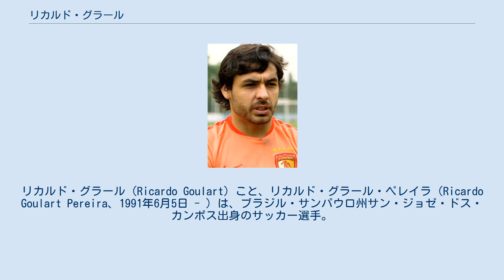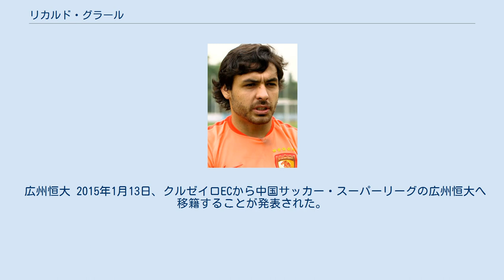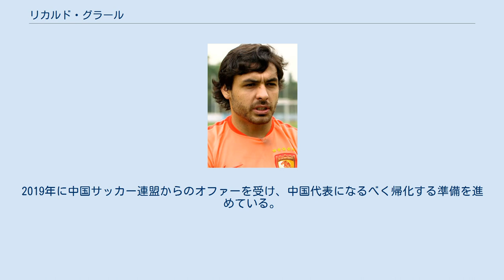リカルド・グラール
ECサント・アンドレの選手
リカルド・グラール（Ricardo Goulart）こと、リカルド・グラール・ペレイラ（Ricardo Goulart Pereira、1991年6月5日 - ）は、ブラジル・サンパウロ州サン・ジョゼ・ドス・カンポス出身のサッカー選手。
中国スーパーリーグ・広州FC所属。
 クルゼイロ 2013、2014のカンピオナート・ブラジレイロ・セリエAを制覇してクルゼイロの2連覇に貢献した。
2014年にはカンピオナート・ミネイロも制覇して2冠を果たした。
2014年の国内リーグでグラルは26試合15得点を記録した。
活躍が認められて2014年にはプレミオ・クラッキ・ド・ブラジレイロンとボーラ・ジ・オーロを受賞した。
 広州恒大 2015年1月13日、クルゼイロECから中国サッカー・スーパーリーグの広州恒大へ移籍することが発表された。
移籍金は1500万ユーロ（約21億円）で4年契約、中国リーグ史上最高額の契約になった。
背番号は「11」番。
 2015年2月25日、AFCチャンピオンズリーグ2015の第1節でFCソウルと対戦し、移籍後初ゴールを決めた。
さらに2015年3月4日、AFCチャンピオンズリーグ2015の第2節でウェスタン・シドニー・ワンダラーズFCと対戦し、移籍後初ハットトリックを達成した。
AFCチャンピオンズリーグ2015では広州恒大の2年ぶり2回目のアジア王者に貢献した。
またAFCチャンピオンズリーグ2015の最優秀選手賞と得点王（8得点）を受賞した。
AFCチャンピオンズリーグ2015での活躍によりアジア年間最優秀外国人選手賞を受賞した。
超級リーグでは広州恒大の5年連続5回目の優勝に貢献し、中国サッカー協会年間最優秀選手賞と超級リーグベストイレブンを受賞した。
 超級リーグでは広州恒大の6年連続6回目の優勝に貢献し、中国サッカー協会年間最優秀選手賞、超級リーグベストイレブン、超級リーグ得点王（19得点）を受賞した。
 パルメイラス 2018年の暮にセレソンでの再召集を目指すべく帰国。
2019年1月15日にパルメイラスへ期限付き移籍することを発表した。
背番号は広州恒大と同じ「11」番。
だが、同年4月にはじまった全国選手権の開幕戦の前半にいきなり負傷。
戦列を離れている間に、チームは負けなしの連勝で首位を独走。
その間に広州恒大から再度復帰のオファーを受け、同年5月23日に戻ること発表した。
 河北華夏幸福 2020年、河北華夏幸福へ期限付き移籍した。
背番号は「16」番。
 2014年9月に1度セレソン（ブラジル代表）に召集され、1試合のみ、親善試合で途中出場した。
だが、その後は中国での活躍にも関わらず、召集が見送られた。
2019年に中国サッカー連盟からのオファーを受け、中国代表になるべく帰化する準備を進めている。
 なし 国際Aマッチ 1試合 0得点（2014年- ）